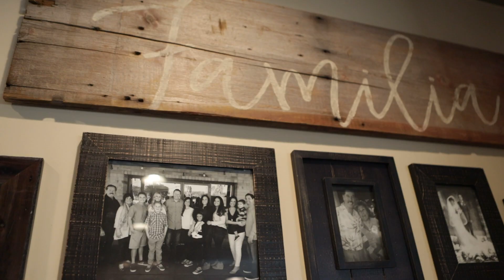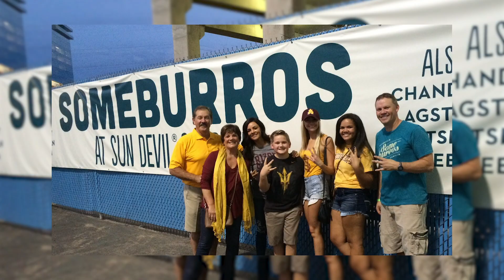Generation Sun Devil: Father, daughter alumni reflect on dual ASU journeys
Meet Isabel and Tim Vasquez, a father, daughter alumni duo of The College of Liberal Arts and Sciences at Arizona State University.

Isabel's life at ASU began long before she walked into her first class, back when her father Tim was in the thick of his own Sun Devil journey — at The College, and on the ASU Baseball field.

Tim graduated with a bachelor's degree in communication in 1998. Isabel graduated with the same degree in 2017. Today, they run the Vasquez family business—an Arizona Mexican restaurant chain founded by Tim's parents in 1986.

What's it like being a family of alumni? We asked Tim and Isabel to catch up on how their ASU experiences differed, and the things they shared.